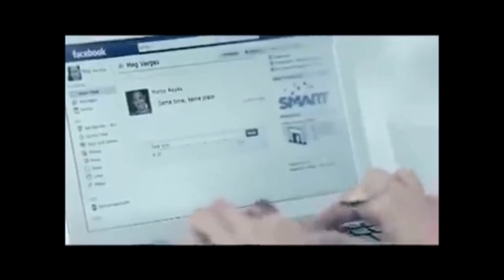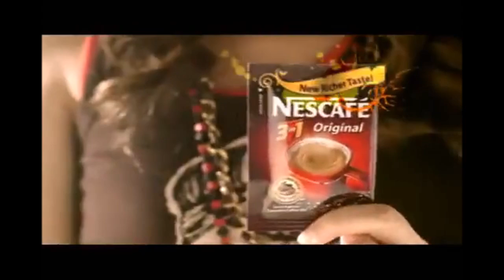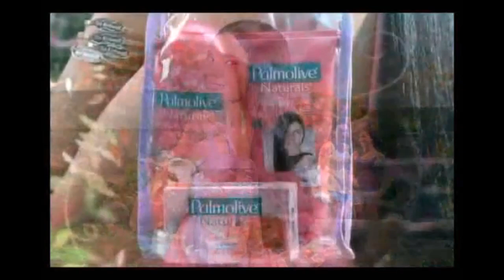Catriona Gray Compilation of TV Commercials in the Philippines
ctto